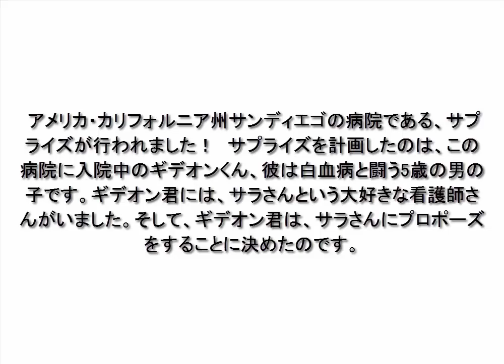感動する話【実話】白血病と闘う５歳の男の子が看護師さんに一世一代のプロポーズ…その結末に感動。【泣ける話し】